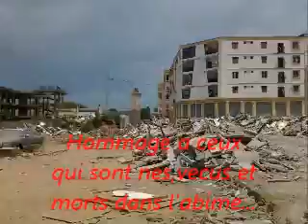1961 2015 la cite zemouri..زمورى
hommage a ceux qui sont né es,vécu es et morts dans l'abime du taudis...